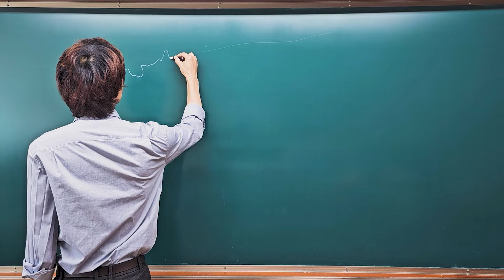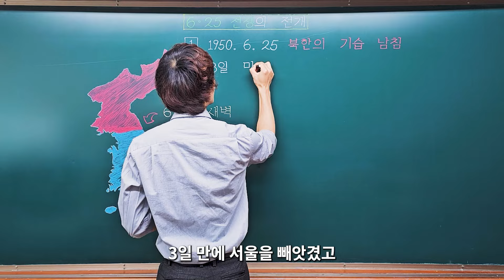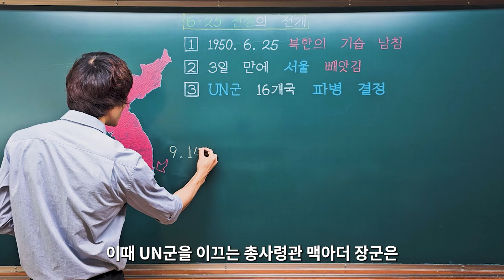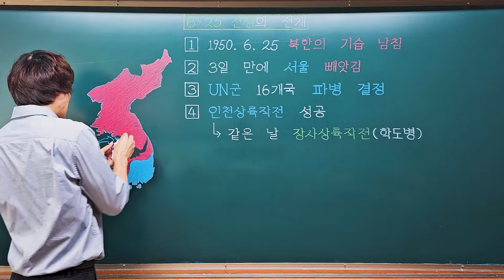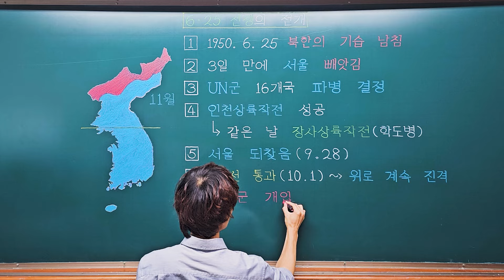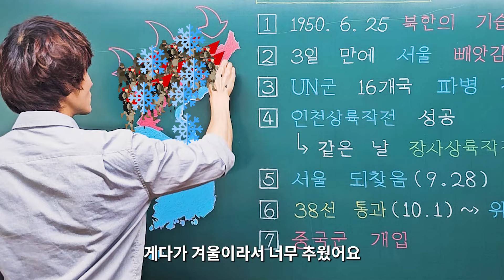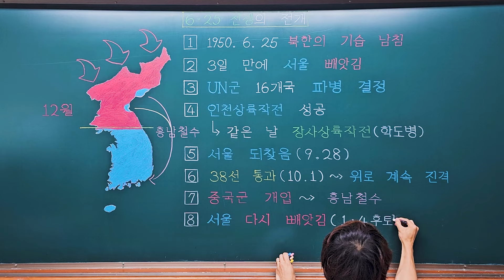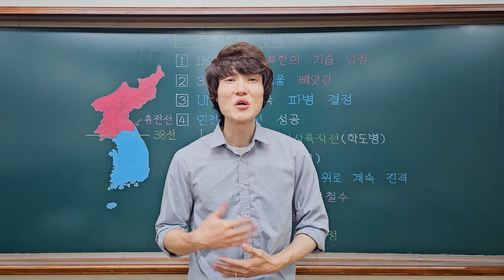칠판 위에서 펼쳐지는 실감 나는 6·25전쟁 이야기(배경과 전개)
6·25 전쟁의 배경과 전개 과정을 판서 콘텐츠로 제작했습니다.
전쟁의 시작과 비극적인 사건들, 그리고 그로 인한 슬픔과 아픔을 함께 돌아보며, 우리가 얻어야 할 교훈을 생각해봅니다.
7분 안에 이 모든 내용을 간결하게 담았으니, 전쟁의 아픈 역사를 기억하고 평화의 소중함을 되새기고 싶은 분들은 꼭 시청해 보세요.